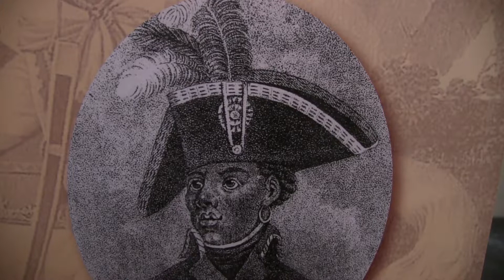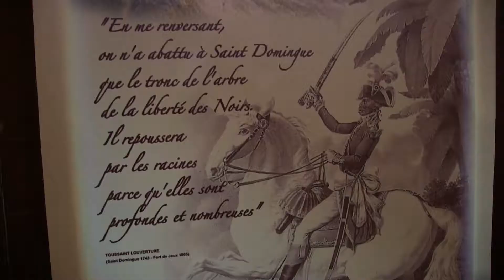Anne Louise Mesadieu